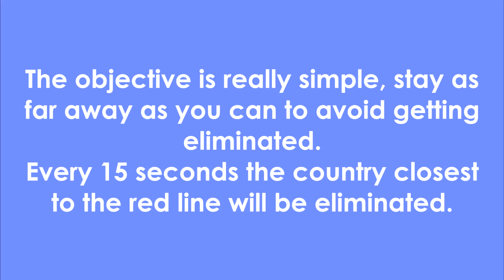World Cup - Avoid The Red Line [Group C]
Welcome to Avoid The Red Line series!

The objective is pretty simple, marbles will have to stay as far away as they can from the red line in order to survive, the marble that is closer to the red line every 15 seconds will be eliminated.

This is Group C, 40 countries will participate, however only 8 will classify to the finale.